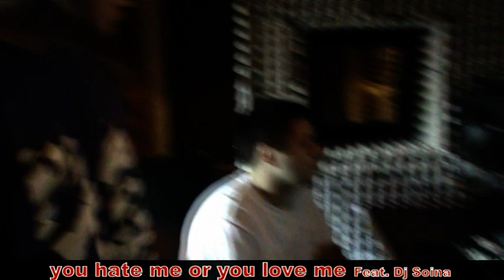Uliczny Flowklor Videopromo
Zapraszamy do obejrzenia videopromo albumu RY23/Pantomas - " Uliczny Flowklor". Premiera płyty 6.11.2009!